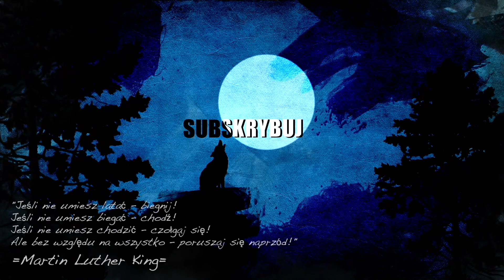🤡 BITCOIN w PROBLEMACH a Satoshi Nakamoto ZGRYWA GŁUPA! Gdzie jest CEO tej firmy pytam!?!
BITCOIN w tarapatach a Satoshi Nakamoto ZGRYWA GŁUPA! Gdzie jest CEO tej firmy pytam!?!
(ten film to żarcik i prowokacja - dla tych co nie znają "humoru" DDD)

🧮 FILM_56 na DRODZE do 100k za BTC